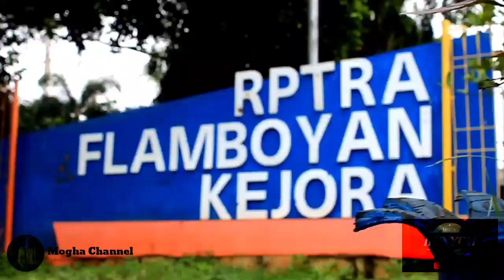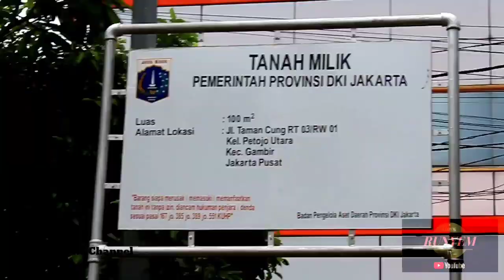KOLABORASI KREATOR BTS Part.1 | Eps.3 | KRTV Feat MC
lokasi l : Jl. Taman Cung
               Kel. Petojo Utara
               Kec. Gambir
               Jakarta - Pusat